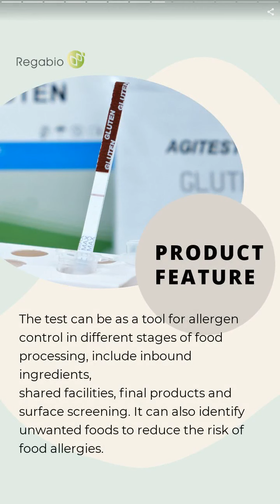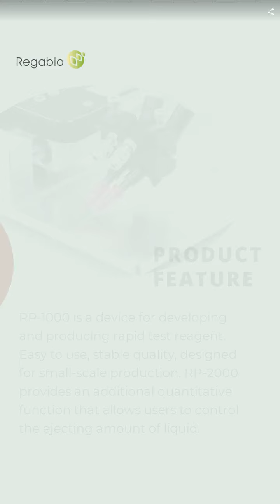Orchid Virus Rapid Test Kit - CymMV & ORSV | REGA BIOTECHNOLOGY INC. | Taiwantrade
Established in 2004 with a goal to improve people’s living quality, Rega Biotechnology Inc. has been becoming a leading company in lateral-flow rapid test development and manufacturing in Taiwan.

00:00:00 REGA BIOTECHNOLOGY INC.
00:00:07 Established in 2004 with a goal to improve people’s living quality, Rega Biotechnology Inc. has been becoming a leading company in lateral-flow rapid test development and manufacturing in Taiwan.
00:00:14 We specialize in lateral-flow test development and manufacture. Completed many test products for agriculture field and food industry, as well as provides biotech services covering antibody production, rapid test development, contract manufacturing.
00:00:28 Orchid Virus Rapid Test Kit - CymMV & ORSV
00:00:35 Easy to operate Lateral Flow test kits allows rapid detection of orchid viruses, providing the best early prevention method in maintaining healthy virus free plants. Instrument and experience are not required for perform the test. Stored at RT
00:00:42 Food Allergen Rapid Test Kits - Gluten, Egg, Soy, Casein, Codfish, Shellfish, Almond, Peanut, Sesame, Buckwheat, Mango
00:00:49 The test can be as a tool for allergen control in different stages of food processing, include inbound ingredients, shared facilities, final products and surface screening. It can also identify unwanted foods to reduce the risk of food allergies.
00:00:56 Nucleic Acid Rapid Detection Kit (NARD Kit)
00:01:03 A lateral flow strip assay for PCR product analysis. Analyzing PCR products without the need for conducting gel electrophoresis. Suitable for detecting the amplicons of nucleic acid amplification technologies including general PCR , LAMP and RPA.
00:01:10 Lateral Flow Instruments - Printers RP-1000 & RP-2000
00:01:17 RP-1000 is a device for developing and producing rapid test reagent. Easy to use, stable quality, designed for small-scale production. RP-2000 provides an additional quantitative function that allows users to control the ejecting amount of liquid.
00:01:24 CONTACT US NOW!